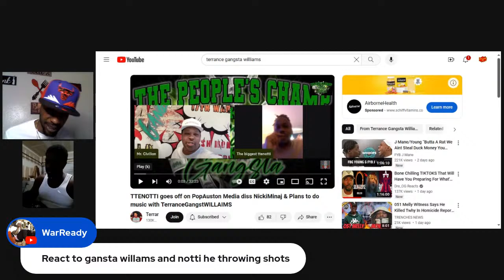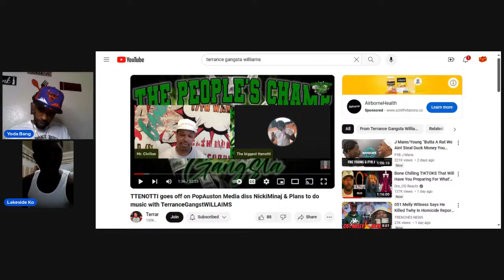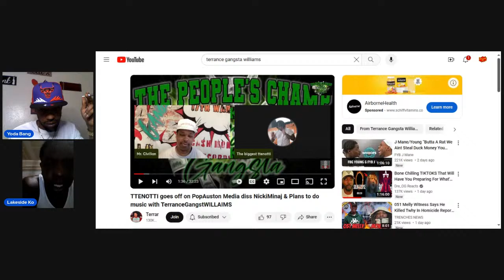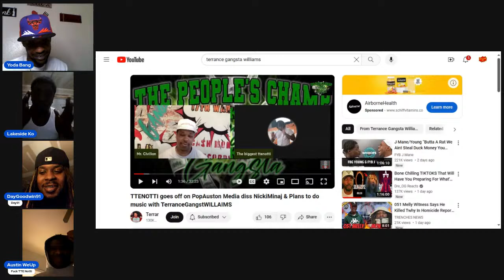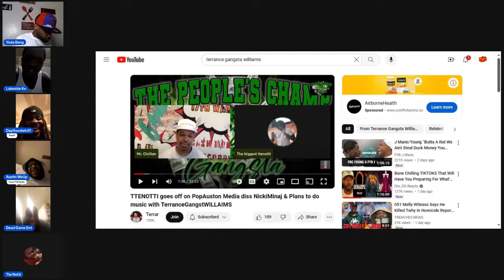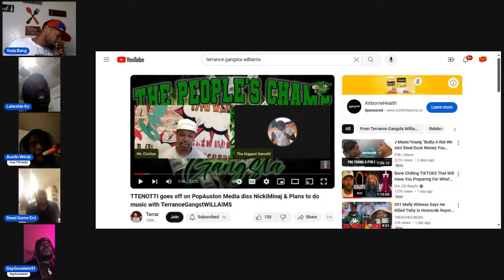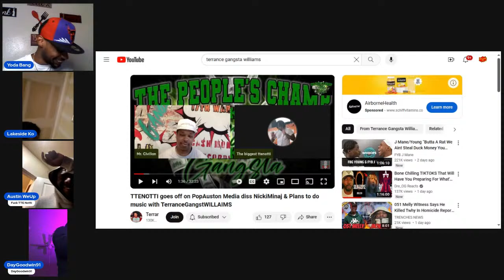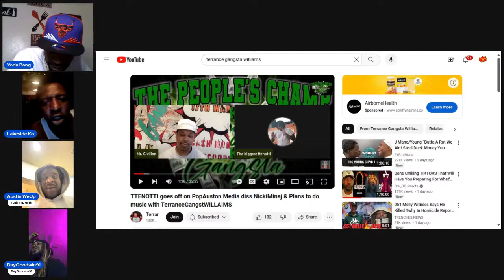Lakeside Ko ends TTE Notti career on Broke To Riches Tv